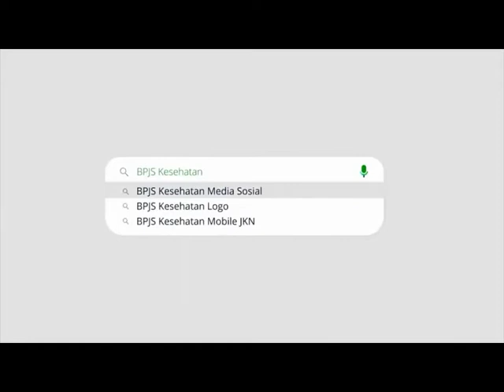Ucapan Selamat dari Kepala BPJS Makassar kepada Upeks yang berulang tahun ke-20